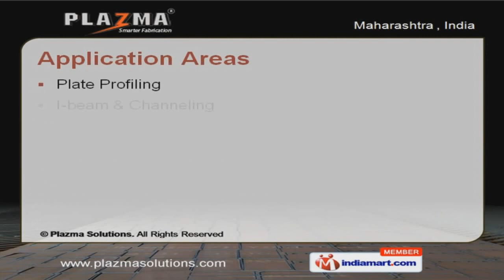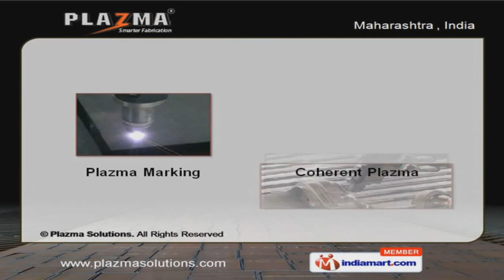Plasma Cutting Robotic by Plazma Technolgies Private Limited Pune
Welcome to Plazma Technologies Private Limited. Manufacturer, Exporter & Service Provider of Plazma Cutting Machines, Systems & Solutions. The company was established in the year 1990. High on quality, Vast customer base & Diligent team of professionals make us different from others. Extensive R & D, Online service support & Precision engineered components make us the first choice of our clients. Us Patent 2001, Canadian Patent 2007 & Quality Recognition Award 2000 are some of our certification and awards. Dish End, Plate Profiling & Sheet Metal are some of our application areas. Fabulous Flexibility, Error Free Production & Robotic Material Handling are some of our system features. We offer a diverse range of Hand Cutting & CNC -- Plazma. Our Trolley Cutting, Template Profiler & Moving Cantilever are best in the industry amongst others. We also provide Plazma Marking & Coherent Plazma that are well known for their durability.